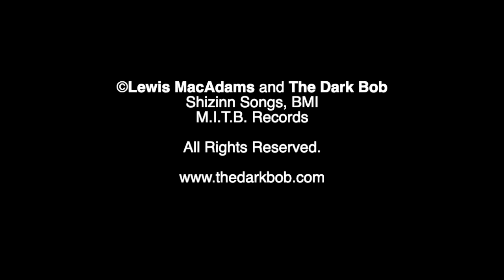Lewis MacAdams and The Dark Bob, "Crepuscule", 2007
From the "DEAR OXYGEN" cd by Lewis MacAdams and The Dark Bob.

Released in 2007, "DEAR OXYGEN" is the debut album by poet Lewis MacAdams and multi-media artist The Dark Bob. It's a combination of words, music, sound stories, voice essays, poems, letters and songs.